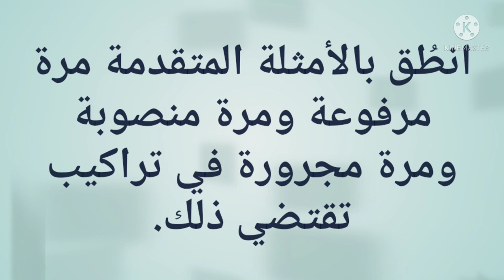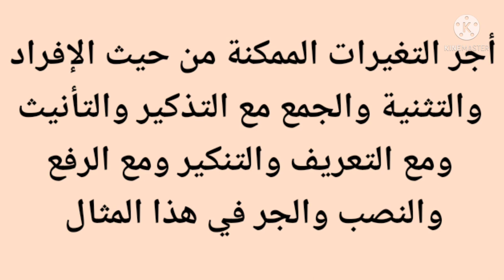NA'T VA U SIFAT DEB HAM NOMLANADI النَّعْتُ وَيُسَمَّي صِفَةً DURUSUN NAHVIYYA.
✅ DURUSUN NAHVIYYA.

 📖 2-kitob.

✅ NA'T VA  U SIFAT DEB HAM NOMLANADI

✅ النَّعْتُ وَيُسَمَّي صِفَةً